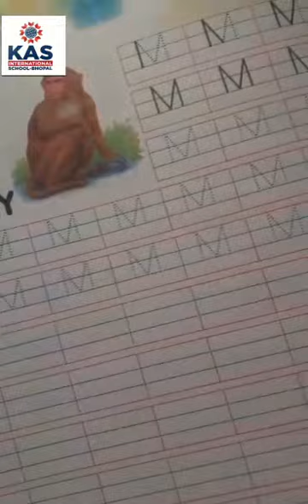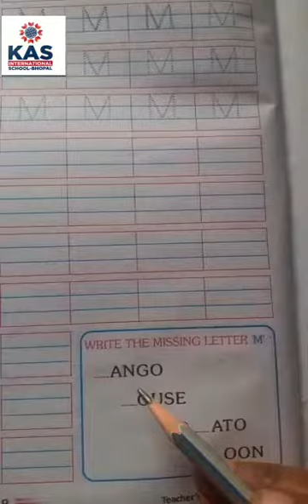CLASS NURSERY All in One Writing Book page no 18.